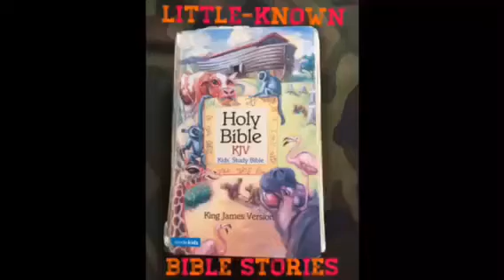LITTLE KNOWN BIBLE STORIES-A Marriage of Hope/Dark Angel Armies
A Marriage of Hope - Hosea 1, 2, 3
Dark Angel Armies - Revelation 9

Wait there was no oof sound

Oh well :)